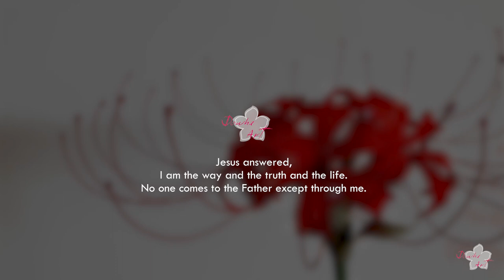How to make crepe paper flower "Red Spider Lily" making tutorial n.44 | DIY | Healing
How to make Crepe Paper Flower | "Red Spider Lily"
crepe paper, glue gun, acrylic color(red, yellow), glitter powder(yellow), clorox, thin wire, green-sellotape

BGM info.
Christian BGM
In His time